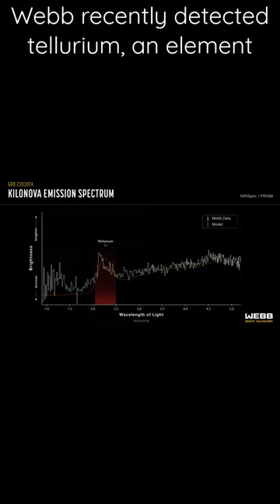Webb Telescope Detects New Element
The Webb telescope's MIRI instrument captures a detailed image of the barred spiral galaxy M83. From the white-yellow center, two spiral arms extend horizontally, while bright blue dots reveal the concentration of stars. Additionally, patches of yellow highlight regions show the new stars that are currently being formed.
At a distance of 6,500 light-years, the Crab Nebula resides as the remnants of a supernova explosion.The infrared capabilities and enhanced resolution of the Webb telescope provide fresh insights into the composition and genesis of this celestial spectacle.
Webb Telescope also makes First Detection of Heavy Element From Star Merger.
Webb recently detected tellurium, an element rarer than platinum on Earth, in the explosive aftermath of two neutron stars merging.
This image from Webb’s NIRCam  instrument highlights kilonova and its former home galaxy among their local environment of other galaxies and foreground stars.